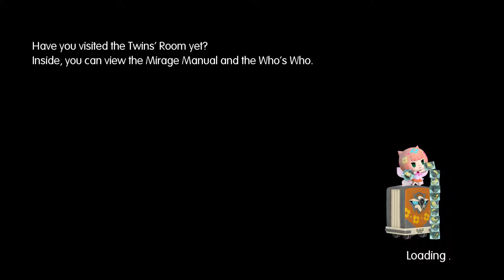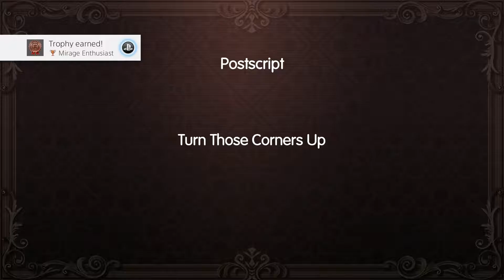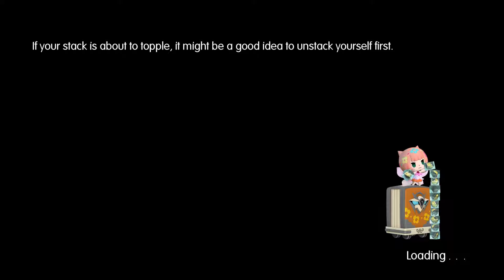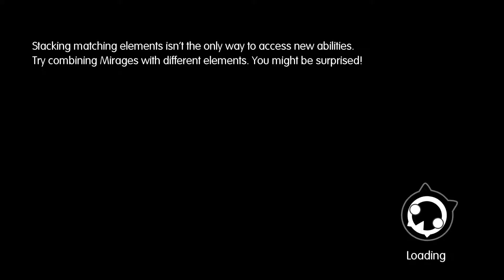World of Final Fantasy | Episode 43: PSYCHE!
THIS IS FINALLY HAPPENING!

A GAME WHERE I CAN TRY TO GET A HAPPIER ENDING!

YEEEEES!!!